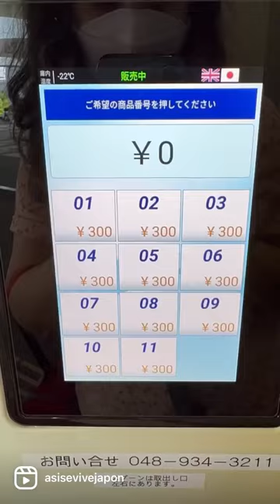Vending machine Godiva 🍨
Que padres estas maquinas de helado :)